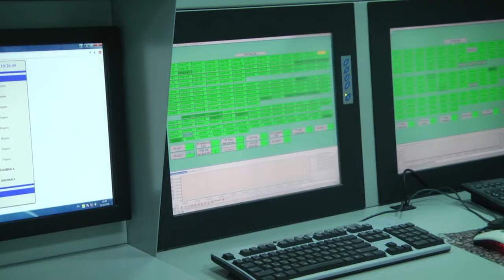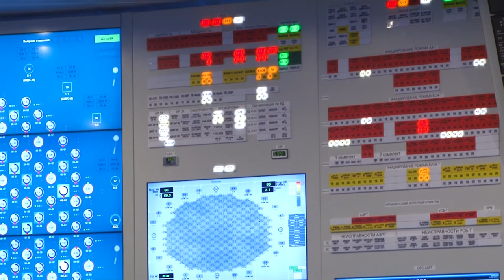Десна-ТВ: Новости САЭС от 06.11.2018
В выпуске:
- ветераны отдела радиационной безопасности на станции;
- проект Росатома «День учителя на объектах отрасли».